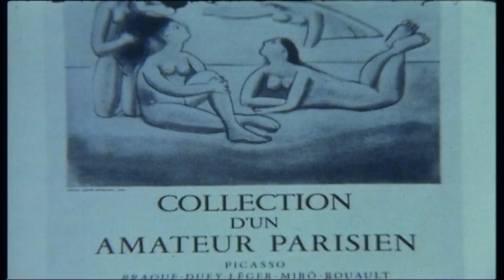Robert Högfeldt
20 minute documentary from 1977 about and with the Swedish cartoonist Robert Högfeldt. Originally screened on SVTV Christmas day 1978

Photo Peter Mokrosinski
Music David Hynes
Production / editing Thom Britten-austin